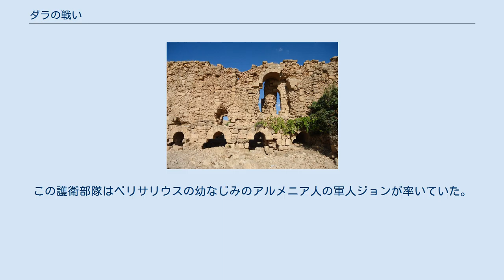ダラの戦い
ダラの戦い（ダラのたたかい）は、530年に発生した古代都市ダラにて東ローマ帝国とサーサーン朝とが争った戦い。
イベリア戦争における戦闘の一つである。
 ダラにおけるユスティニアヌス1世の城壁の跡 この頃の東ローマ帝国は、527年からサーサーン朝と交戦状態にあった。
というのも、時のサーサーン朝のシャーハンシャーのカワード1世がイベリア王国に対しゾロアスター教を信奉するよう圧力をかけていたからだ。
しかし、このような状況にあったカワード1世は息子のホスロー1世を保護してもらえるよう東ローマ側と駆け引きを行なっていた。
しかしこの駆け引きは失敗し、サーサーン朝は東ローマ帝国の同盟国に対し戦争を仕掛けた。
この頃の東ローマ帝国皇帝のユスティヌス1世はこれに応じて、将軍シッタ・ベリサリウスをサーサーン朝との国境沿いに派遣（かつてベリサリウスはこの地でサーサーン朝にタンヌリスの戦いにて敗北している）。
529年、ユスティヌス1世の後を継いだ皇帝ユスティニアヌス1世はサーサーン朝とのさらなる交渉に失敗し、これがきっかけとなり、サーサーン朝は約40,000人の軍を以てしてダラへの遠征を開始した。
翌530年、ベリサリウスはヘルモギネスと、自身の軍団を引き連れダラ近辺に撤退した。
その知らせを聞いたカワード1世は将軍ペロゼスに軍10,000人を預け遠征させ、この軍団はダラ近郊から約5キロ離れたアモディウスに駐屯した。
 サーサーン朝側との兵力差は大きかったがベリサリウスは戦うことに決意した。
ベリサリウスはダラの砦の前方にサーサーン朝騎兵からの攻撃に備え溝を掘らせた。
この戦法は2年前のタンヌリスの戦いにおいてサーサーン朝が用いた戦法と言われている。
これらの防御溝は両翼付近では中央より前にせり出した形になっている（戦闘パネルの図を参照）。
ベリサリウスは、このように砦の壁に近く引くことのできない中央部分に、戦闘においてあまり当てにできない歩兵部隊を配置。
こうすることで、背後の砦の胸壁に配置されている部隊からの援護射撃を受けやすくする狙いがあった。
また自軍の両翼は東ローマ騎兵が配置されていたが、ベリサリウスはそれらをあまり信用せず、ローマ騎兵の脇にもまた同盟国の騎兵を配置した。
具体的には、左翼には将軍スニカスが率いるフン族の騎兵300騎、右翼にはより多くのフン族騎兵が配置された。
またベリサリウスは、へルール族の主力軍を左翼の背後に忍ばせ、自身の護衛部隊からなる一隊は中央部分の背後に配置した。
この護衛部隊はベリサリウスの幼なじみのアルメニア人の軍人ジョンが率いていた。